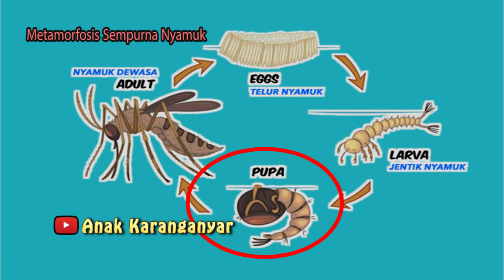ZOOM 1000x Pupa Jentik Nyamuk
Melihat lebih dekat bentuk Pupa atau Kepompong Jentik Nyamuk dengan menggunakan mikroskop digital dengan pembesaran zoom 1000x . Nyamuk mengalami metaforfosis sempurna dalam siklus hidupnya, mulai fase telur, larva atau jentik nyamuk, pupa atau kepompong, kemudian baru berubah menjadi nyamuk dewasa yg bisa terbang.

Mikroskop digital, zoom 1000x, zoom 1600x. zoom serangga, zoom nyamuk, Foto Serangga.